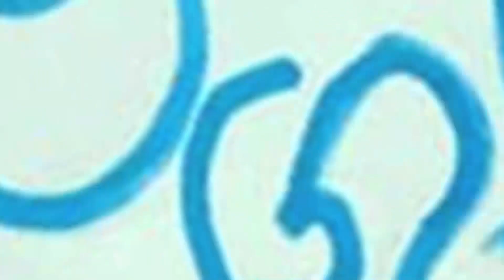Ra ra ra.. .. Teachers Concert 2022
kuruwita teachers concert 2022
ROSHAN WEDDING STUDIO